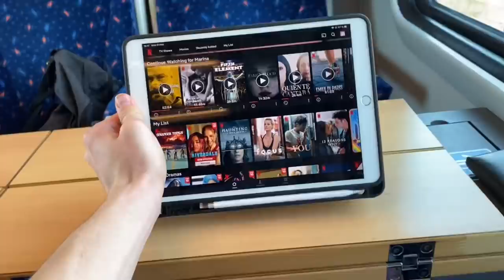Toto na SKATE fakt nemal skúšať (VLOG)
Vyskúšal som natáčať svoj nomrálny deň VRÁTANE ŠIBAČKY haha kde som poriadne oblial členov svojej rodiny alebo kde som skejtoval s kamarátmi! Moj den v skratke 😁

Bol by som rád ak by ste ma išli podporiť aj na mojich iných sociálnych sieťach